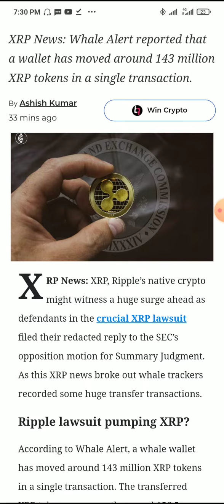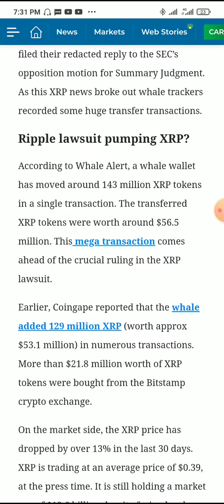XRP News: Whales Move 143 Mln XRP; Is Ripple Winning The Lawsuit?